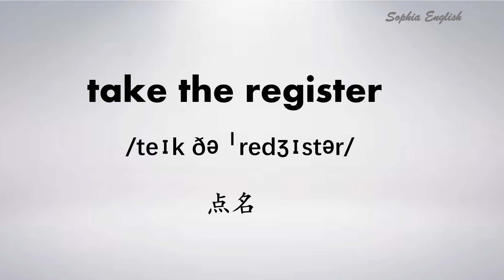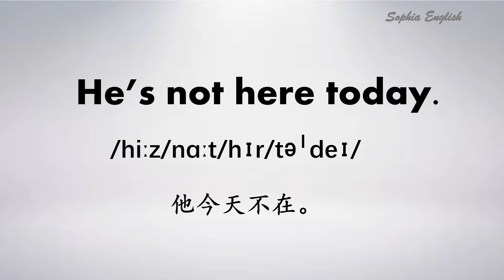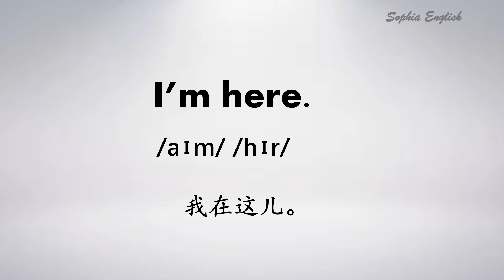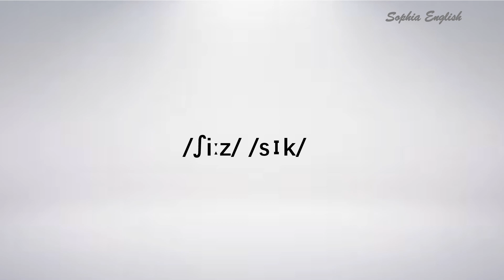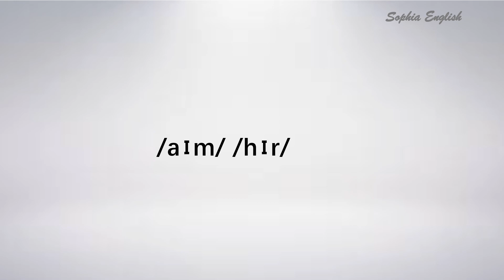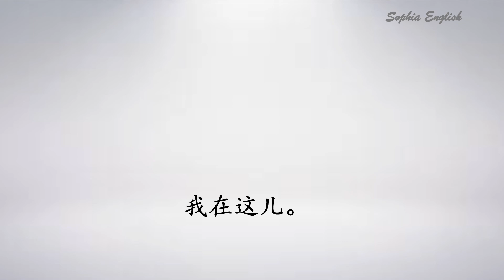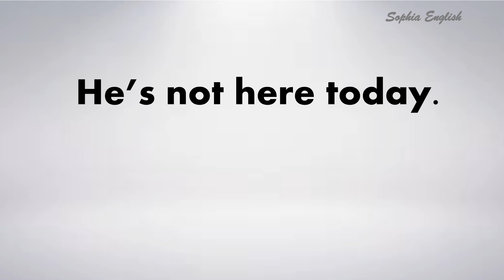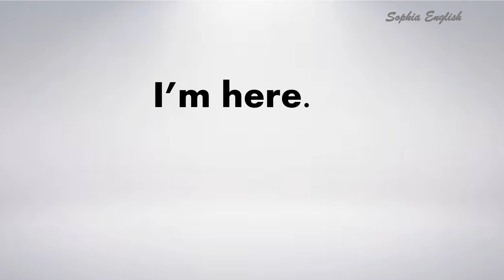零基础英语口语：“点名” 用英文怎么说？December 27th, 2022